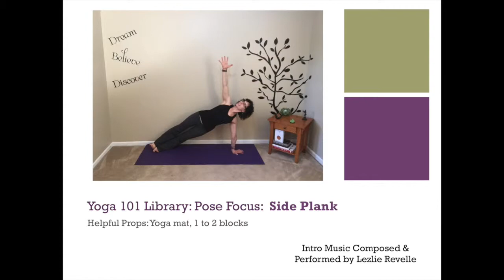Yoga 101 Library: Pose Focus: Side Plank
Step-by-step instructions for Side Plank pose. A very challenging arm balance / total body strengthener pose!